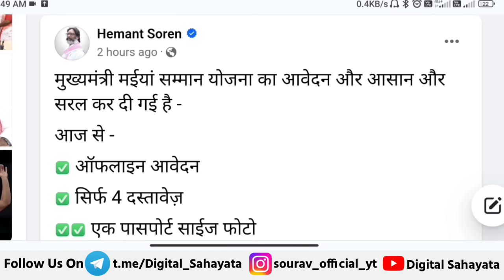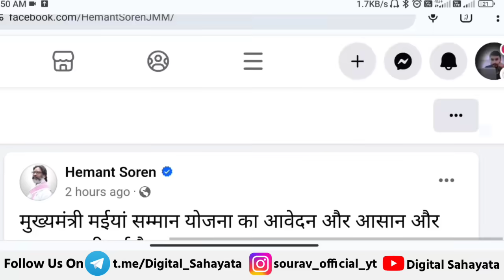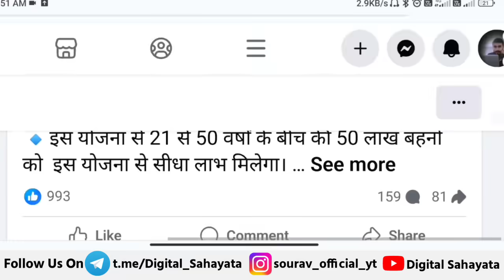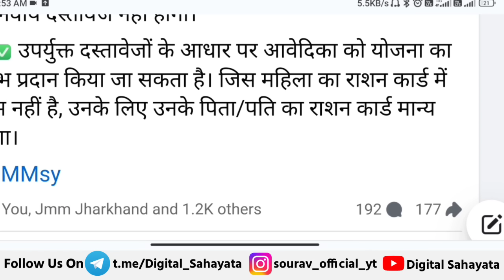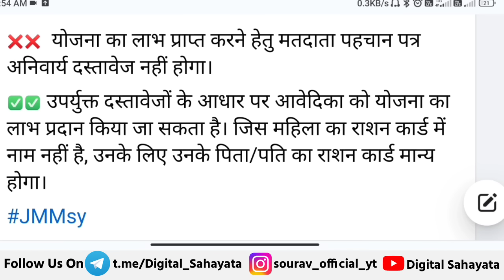👩 मुख्यमंत्री मंईंया सम्मान योजना 2024 | bahan beti swavalamban yojana jharkhand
Your Queies 👇

मुख्यमंत्री मंईंयां सम्मान योजना 2024

swavalamban yojana

swavalamban yojana jharkhand 2024

swavalamban yojana form download

bahan beti yojana

 मुख्यमंत्री बहन बेटी स्वावलंबन प्रोत्साहन योजना

 मुख्यमंत्री बहन बेटी स्वावलंबन योजना PDF Download

mukhymantri bahan beti swalamban Yojana online apply

mukhyamantri bahan beti swavalamban yojana apply online

mukhyamantri bahan beti swavalamban yojana online kaise kare

mukhyamantri bahan beti swavalamban yojana online

mukhyamantri bahan beti swavalamban yojana how to apply

mukhyamantri bahan beti swavalamban yojana jharkhand

Jharkhand new yojana

bahan beti swavalamban yojana

maiya yojana 2024